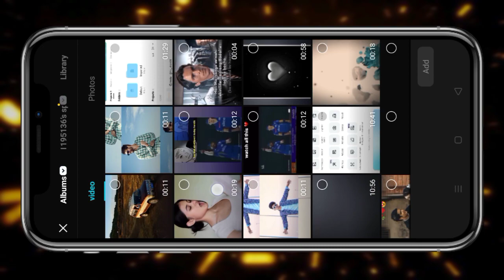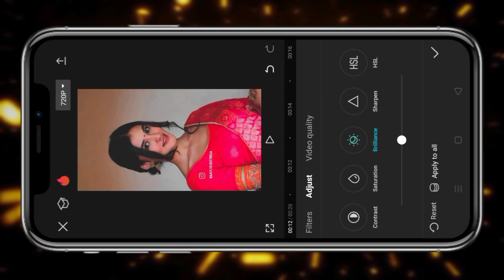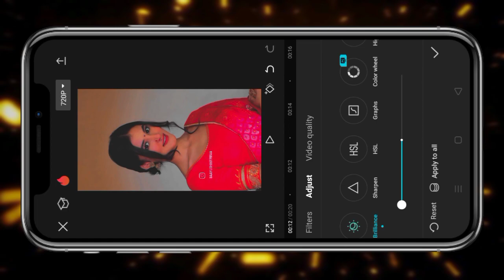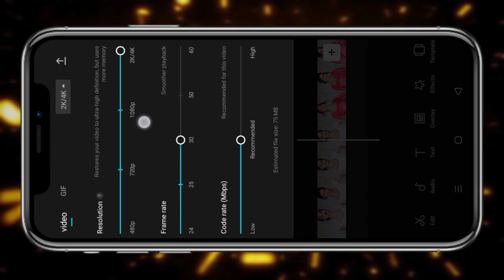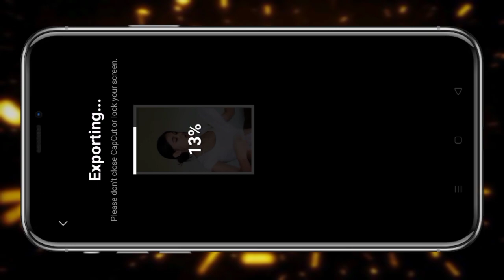INSTAGRAM YELLOW FACE REELS EDITING||TRENDING INSTAGRAM YELLOW FACE VIDEO EDITING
Full status